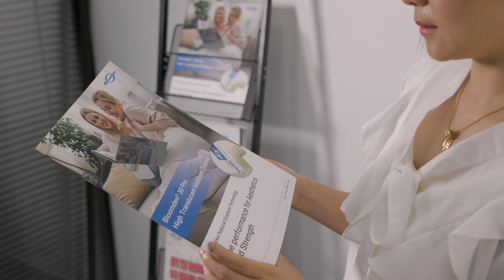A heart-felt letter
Bloomden Bioceramics starts with the production of the highest quality dental zirconia blocks in the market for nearly 10 years. Today Bloomden has continuously introduced advanced manufacturing technology and procedure from home and abroad. Utilizing the latest technology, the medical level fine zirconium powder and most experienced engineering team, our comprehensive high strength and translucent zirconia blocks have quickly innovative to be admired and used by lab technicians from all over the world. Headquartered in Changsha, products are shipped from here to worldwide. Bloomden will play many subsidiaries offices globally.